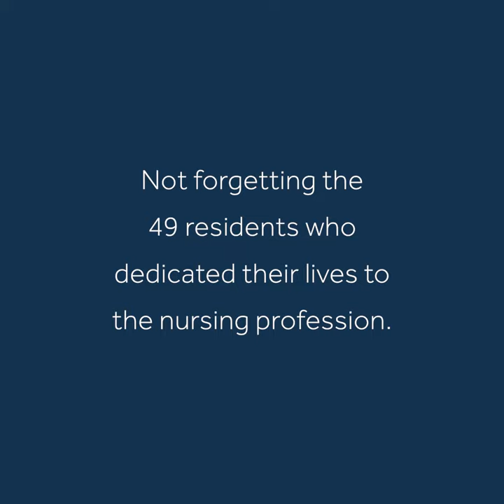Colten Care Celebrate Nurses Day 2022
For International Nurses Day, we celebrated each and every one of our Registered Nurses at Colten Care, recognising them for the fantastic work they do.

Across our family of homes and head office we have over 200 nurses that support our residents to live well.

We also took the opportunity to celebrate our 49 residents that dedicated their lives to the Nursing profession, so a huge thank you to them for their work over the years!